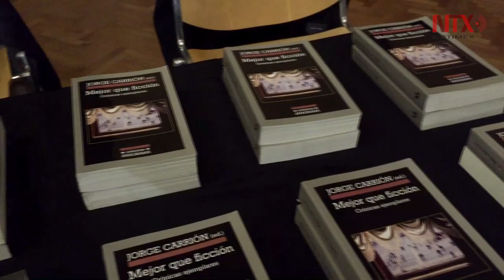Analiza Jorge Carrión cambios entre paternidad y literatura en Argentina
En un diálogo con el periodista y escritor chileno-argentino, Cristian Alarcón, el escritor español analizó los cambios culturales que permitieron que exista una primea generación masculina que se hace cargo del cuidado de los hijos